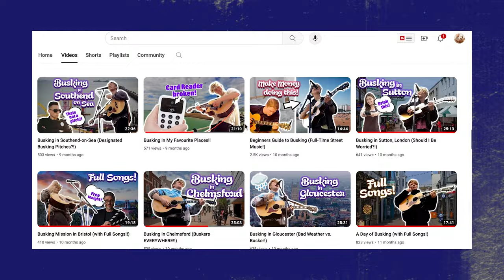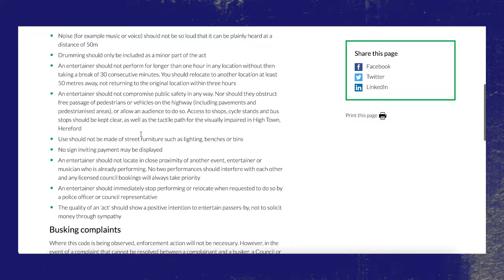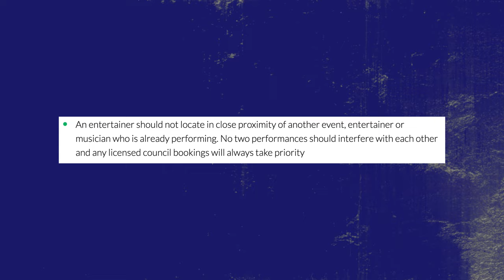Busking in Hereford (It RAINED!!)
My Busking Equipment:
Canon M50 Camera (this is also slightly better than mine!):
Waterproof Bag Cover
Microfibre Towels